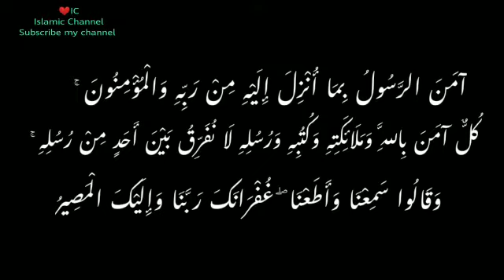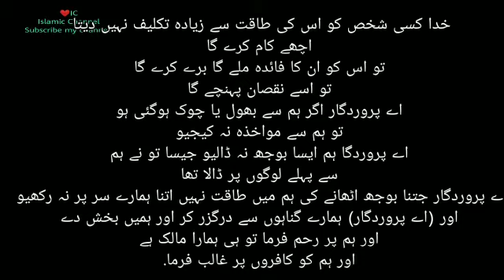Holy Quran/Recitation/Surah Baqrah ki akhri 2 ayat / Surah Baqrah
.Assalam o Alaikum all of u.
Onwer of " Islamic channel" .This is about  Islamic status hadiths hadiths of the day quran quotes quran recitation muslimas sunnah name of allah

Request :  Please Guys i need 100K Subscribes.

Surah baqrah ki akhri 2 ayat yiou must bhe read every day or night and before seelping